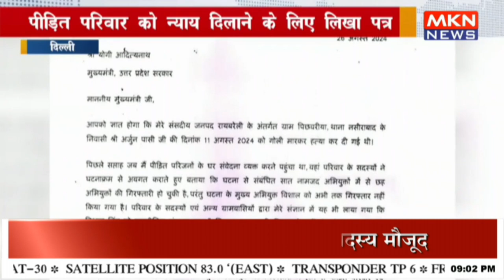राहुल गाँधी ने CM योगी आदित्यनाथ को लिखा पत्र